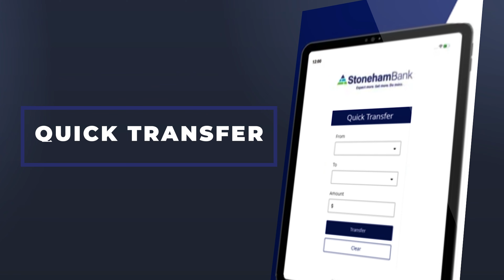Technology Upgrade Testimonial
We love hearing from our loyal customers! Thank you so much Justin Ray from Elite Realty Experts for sharing your experience with our new online and mobile banking upgrade.